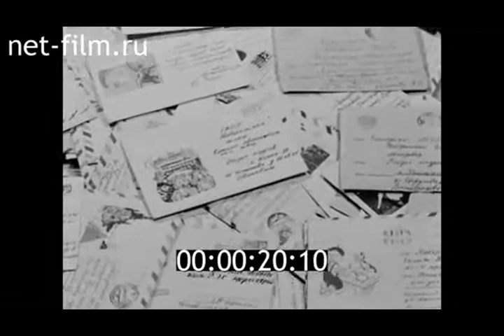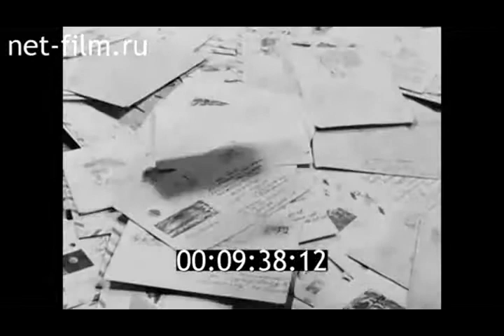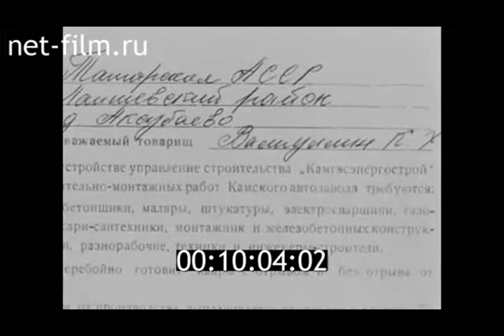КИНОЖУРНАЛ НА ВОЛГЕ ШИРОКОЙ 1970 № 3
История Челнов
Казанская студия кинохроники  Специальный выпуск киножурнала о строительстве Камского автомобильного завода